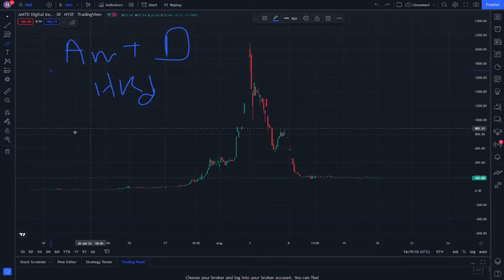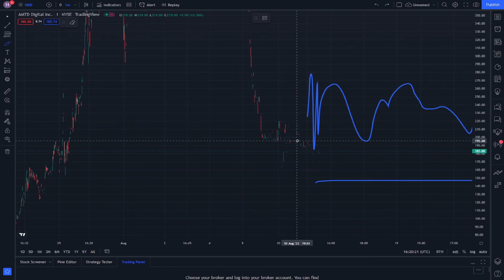AMTD Digital Stock and Idea Group Stock Technical analysis - HKD Stock